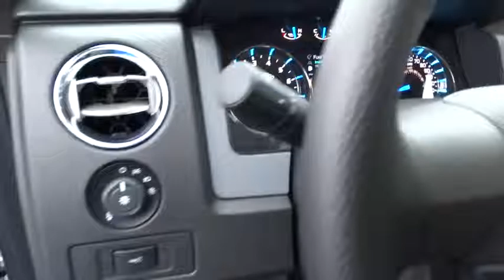2014 FORD F-150 Redding, Eureka, Red Bluff, Northern California, Sacramento, CA 14F866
2014 FORD F-150